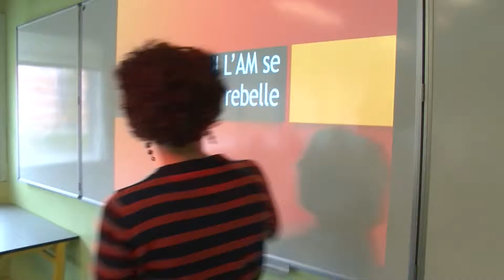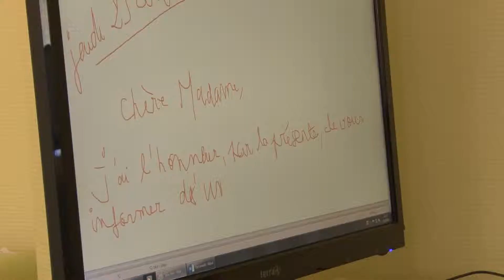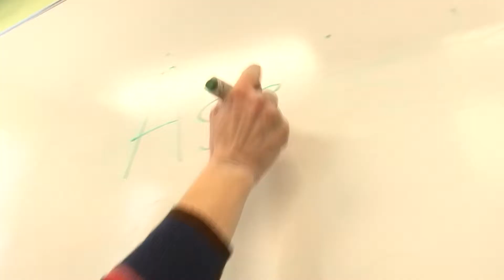Faites entrer l'accusé- épisode 4 - Les BTS Assistants de Manager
Film réalisé dans le cadre de la cérémonie de  remise des diplômes des apprentis de l'Aftec d'Orléans promotion 2015- tous les acteurs du film sont des formateurs de l'Aftec.